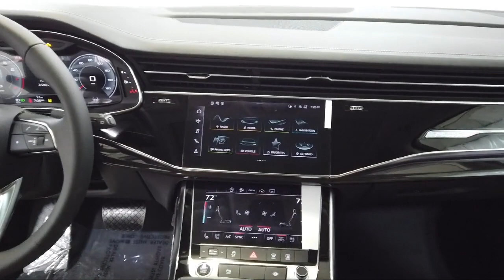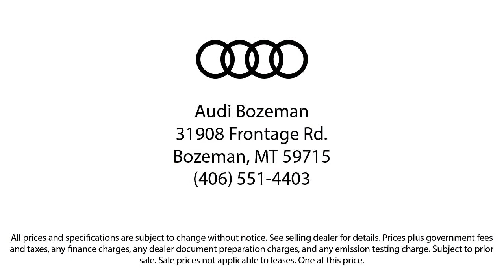2024 Audi Q7 45 Premium Plus Sport Utility Bozeman Belgrade Big Sky Livingston Kalispell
2024 Audi Q7 45 Premium Plus Sport Utility Stock Number: A24067 Vin:WA1LCBF79RD003192.